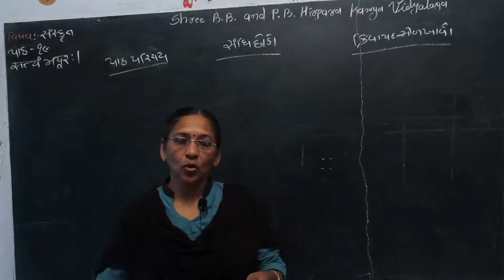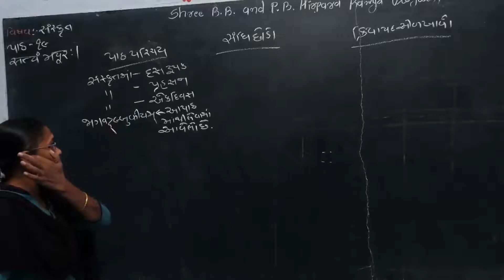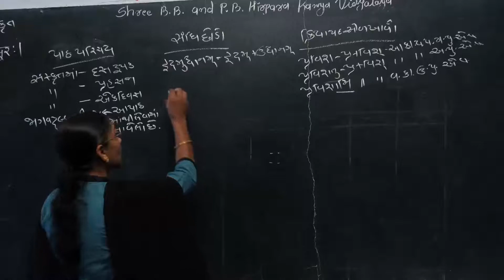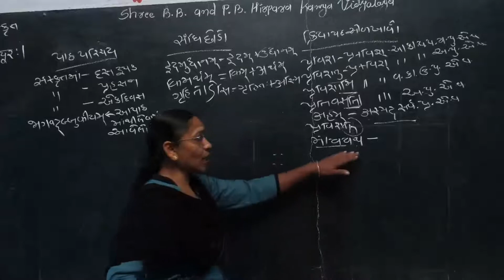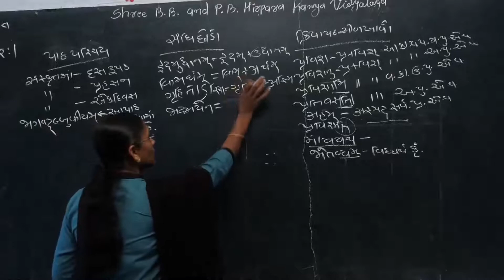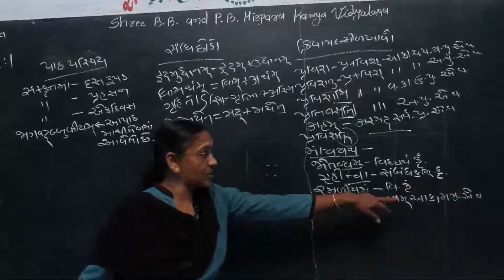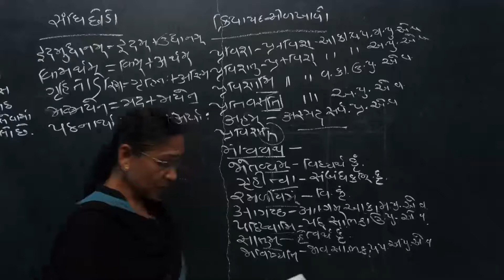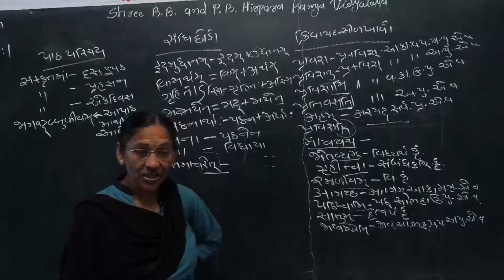Std 10||Sanskrit||Ch19|| J. G. Donga